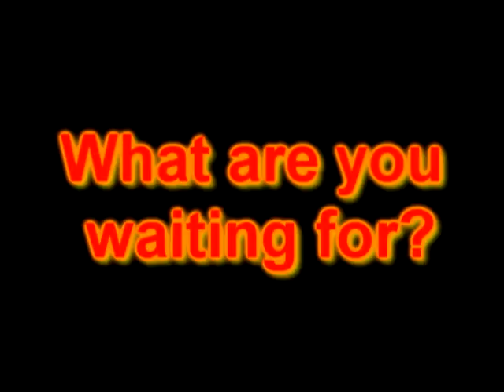Joy El Energizer Retreat Promo